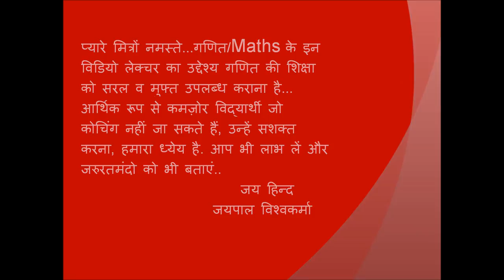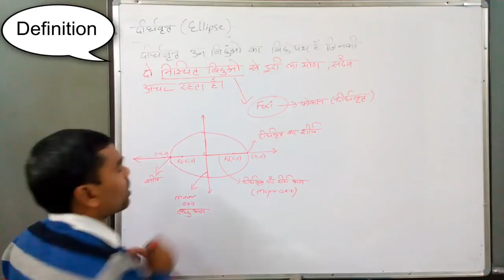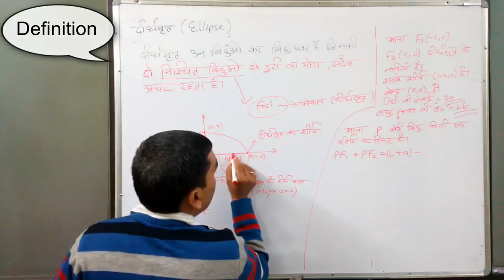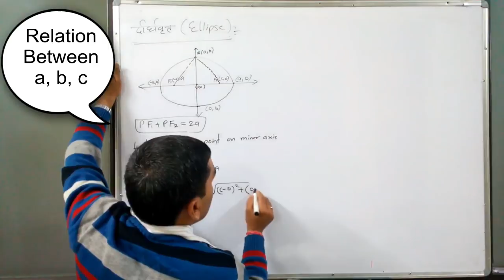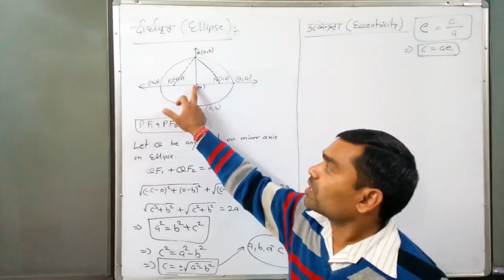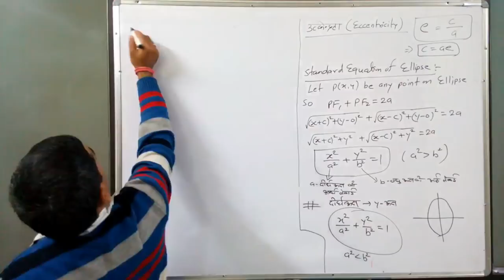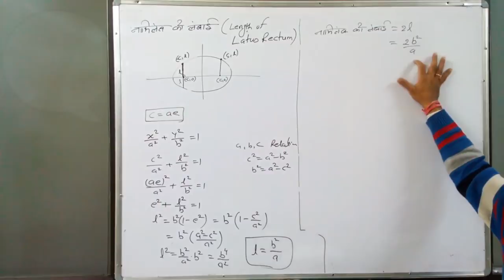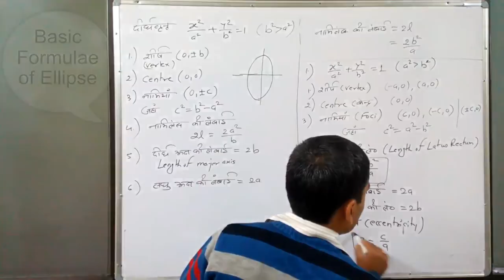Conic Section - Definition , Foci, Vertex, Axes, Latus Rectum of Ellipse in Hindi(NCERT_Lecture 1)